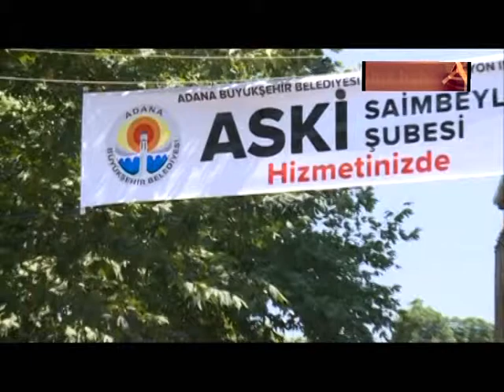ÇALIŞMALARI DEVAM EDEN ASKİ BİR ŞUBE DAHA AÇTI…